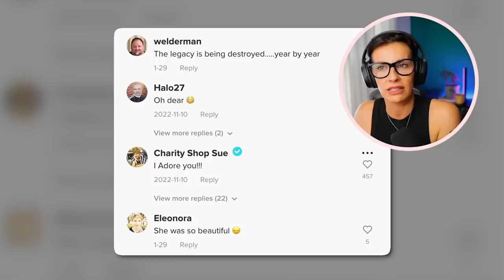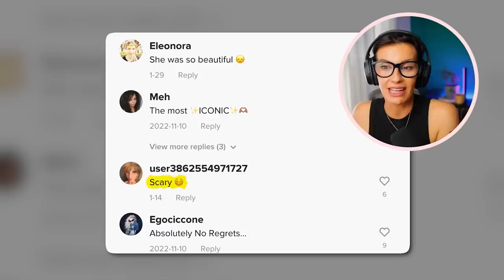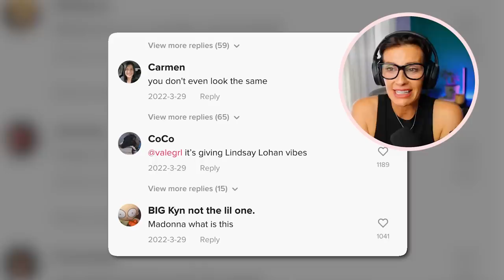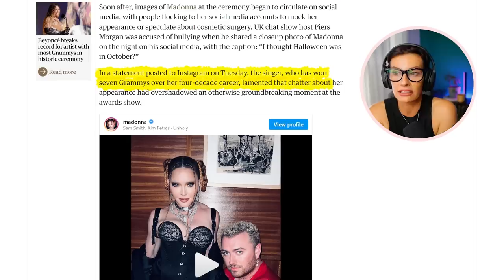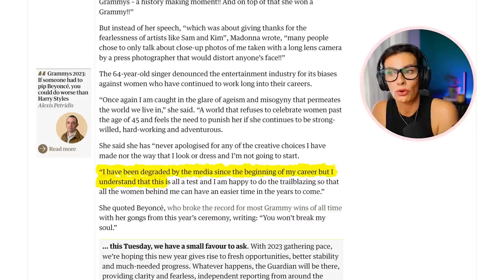WTF Happened to Madonna's Face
WTF Happened to Madonna's Face - Reaction
► My fav on Amazon

Hello lovely, it's Frederique Bros here, and today in this video, we're going to take a closer look at in Madonna's facial features over the years and the reasons behind them. The video will explore the various cosmetic procedures that Madonna may have undergone, such as facelifts, Botox, fillers, and more. Additionally, the video will examine the public reaction to Madonna's changing appearance and the impact it has had on her career and public image. By the end of the video, viewers will have a better understanding of the pressure celebrities face to maintain a youthful appearance and the different ways in which they may choose to do so.

Hi, I'm Frederique Bros, I'm French/Australian, and on this channel, I do reactions and commentary and occasionally I share my sarcasm and jokes! I love finding the best on social media about the news, celebrities, influencers, TikTok and of course women. I upload weekly, enjoy and share the love x